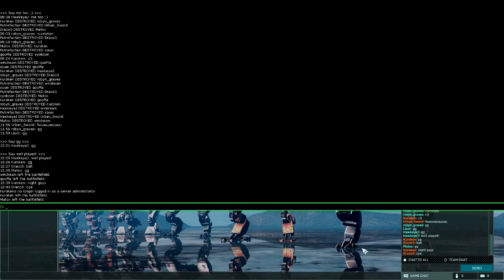An Australian HAWKEN Match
We're quite good. Except me, I'm not that good.